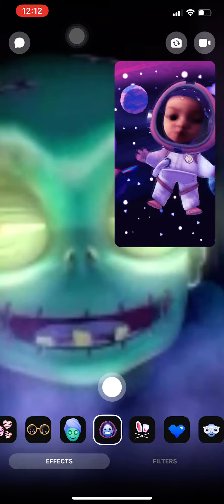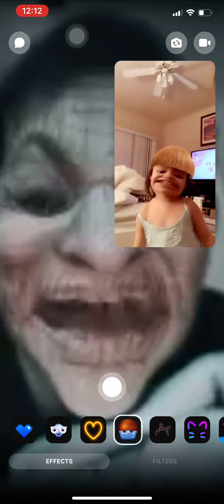May 19, 2020